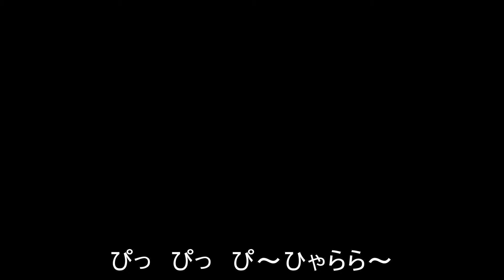バカじゃん音頭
日本の歌
あなたの心に響け
あの懐かしいメロディ